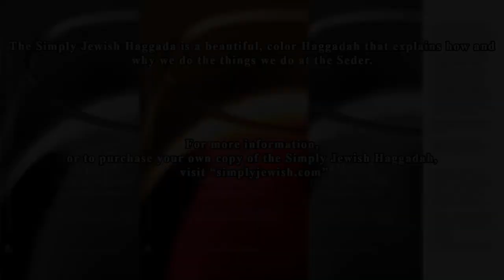Step 14 of the Passover Seder: Hallel, reciting selected Psalms, from the Simply Jewish Haggadah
Do you want to make your own Seder, but are not exactly sure what to do?     This video is part of our series of short videos that explain the steps in the Haggadah. The videos average @3 minutes and if you watch all of them you will be well on your way towards being able to fully participate and understand the Passover Seder.

    For a better understanding of the Seder, please consider purchasing THE SIMPLY JEWISH HAGGADAH, a new Haggadah that explains what to do at the Seder, how to do it, and why we do it! THE SIMPLY JEWISH HAGGADAH, a beautiful, color Haggadah, is your guide to the Passover Seder, and it will help you and your family have a more meaningful Seder. The Simply Jewish Haggadah is so much more than just a Haggadah! Other chapters will help you prepare for the Seder; suggest how to lead a meaningful Seder; tell inspiring Passover-related stories (including three from Yaffa Eliach’s classic, Hasidic Tales from the Holocaust); provide an in-depth look at the Ten Plagues and the Exodus; and share recipes from the ward winning author Jamie Geller, at Jamie Geller.com.

  Reuven Epstein's first book, SIMPLY JEWISH, AN ILLUSTRATED, GET-TO-THE-POINT GUIDE TO JUDAISM, introduced thousands of readers to Jewish rites, rituals and customs.